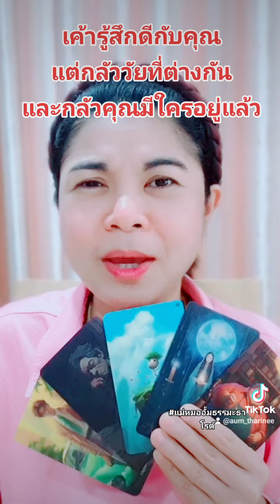เค้ารู้สึกดีกับคุณ แต่กลัววัยต่างกัน กลัวคุณมีใครแล้ว แม่หมออั้มธรรมะธาโรต์ AumTharinee ดูดวง